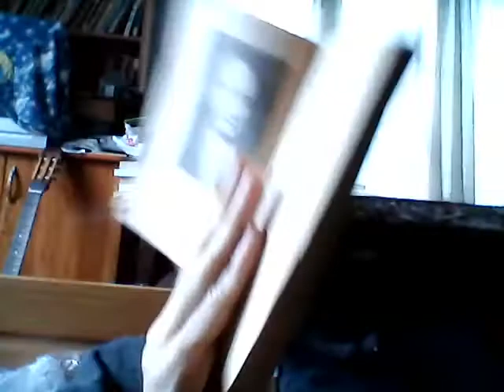Lectura din Urfaust 2021 WIN 20211013 13 51 25 Pro